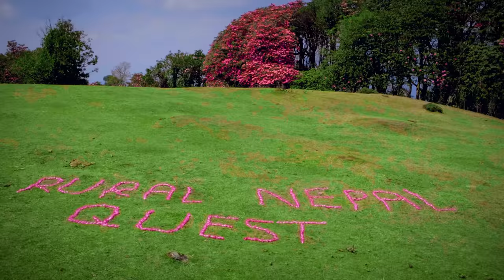Mega gathering shepherd party on the top hilly Himalayan Territory of Nepal || Rural nepal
Sheep meat and maize rice cooking on the top hill region for all shepherd gathering party || Himalayan organic food and natural cook || @manjitacooking @suryalaxmivlogs

  This channel is full of Informative  from rural NEPAL, these all videos (we uploaded in this channel ) are not dramatize and not  fake ,  not Imaginary , these all are real activities of the people from Rural Nepal . We created this channel to show real lifestyle of Nepali rural village , you can see rural traditional cultural activities, religions, ritualistic activities, festivals , rear unseen village foods, everything from  rural village . All about Rural life of Nepal . If you like our channel please subscribe it and join with us to know everything of Nepali village lifestyle .We are visiting all over the village sides of Nepal - East to West , North to South of Nepal. PLEASE JOIN WITH US ( Rural Nepal Quest ) THANK YOU

- Camera /  Concept / produce &  Edit - Rural Nepal Quest